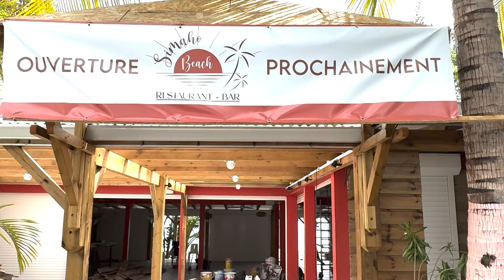Échos de la Communauté : Plongée dans 'Sa Moun Ka di' avec Alain Thimalon